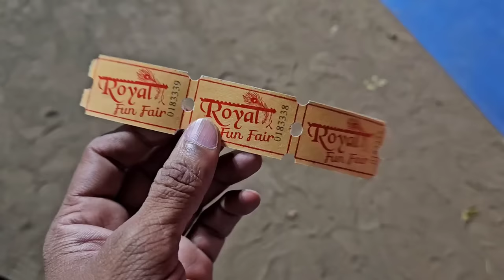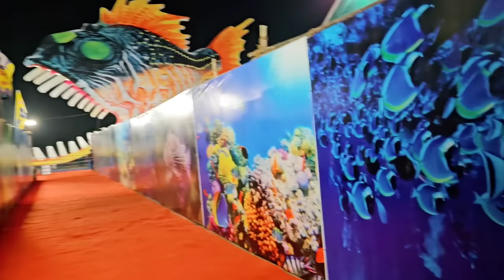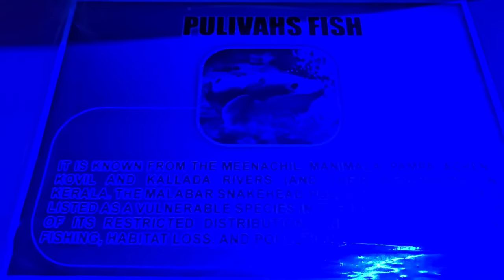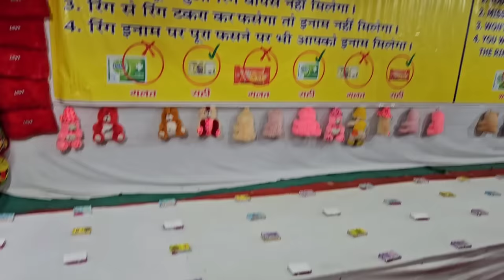Royal Mela Vadodara ♥ Under Water Tunnel Aquarium ♥ Fun Fair Park Dragon Jhula Train Chakdol Rides 🥳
Royal Mela Vadodara, Under Water Tunnel Aquarium, Fun Fair Amusement Park Dragon Train Jhula Giant Ferris Wheel Rides 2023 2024 Baroda Navlakhi Ground, Chakdol Biggest largest mela in Gujarat, Kids ride / Vadodara Tibetan market Kirti stambh / Carnival / Tora Tora ride, Break dance, octopus ride, Adventure park, Chakdol, Water boat, India Gujarat